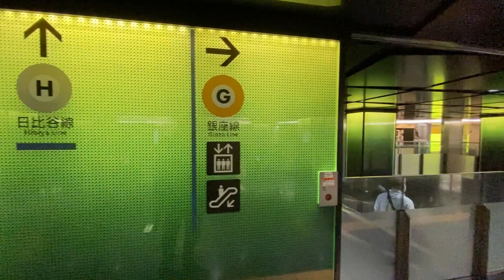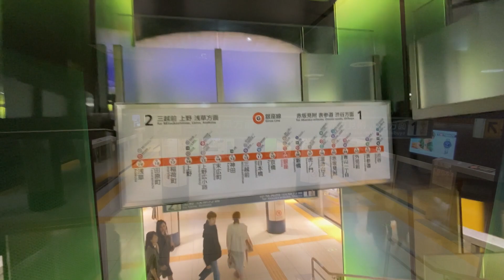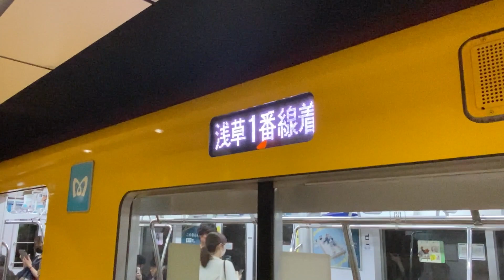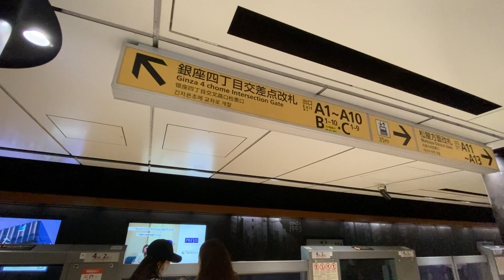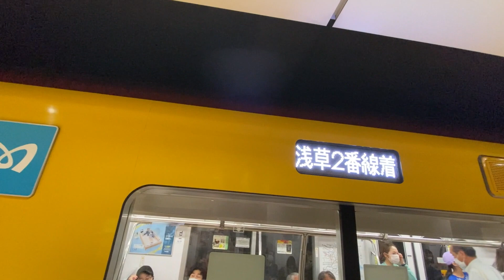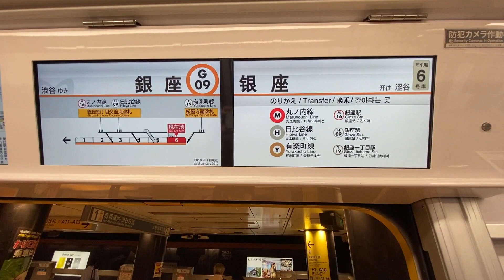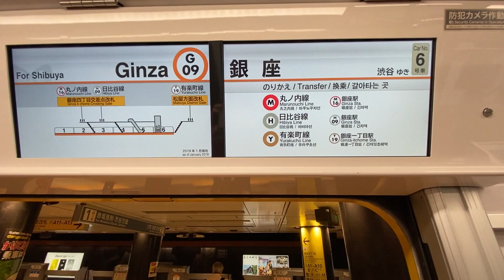東京メトロ銀座線【銀座駅 G-09 】2023.6.東京都中央区銀座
東京メトロ銀座線の銀座駅。
東京メトロ3路線が集まる銀座駅の中でも最古の駅です。
古い路線ですから天井は低くてホームも狭いですが、
深度は浅くかつ他路線との乗り換えも少ない移動距離ですので便利に利用できます。